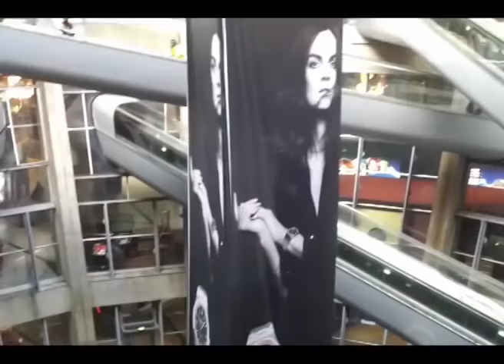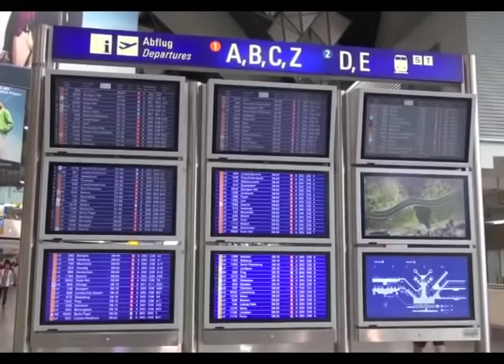NI NOMA!! HIVI NDIO VIWANJA 10 VYA NDEGE VIKUBWA ZAIDI DUNIANI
Fahamu hapa viwanja vikubwa zaidi duniani na mataifa vinavyopatikana bila kusahau idadi ya abiria na ndege zinazopatikana.